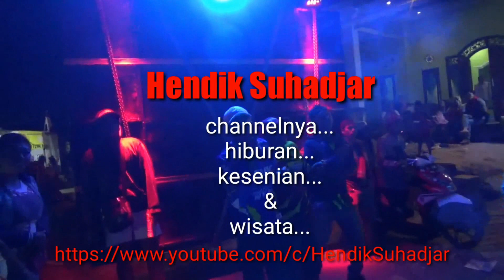ED Audio FULL FUSO kenongo wagir